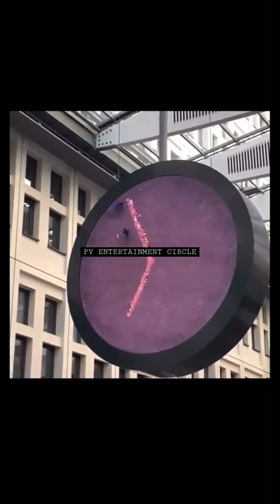Creative clock installation by Dutch designer Maarten Baas